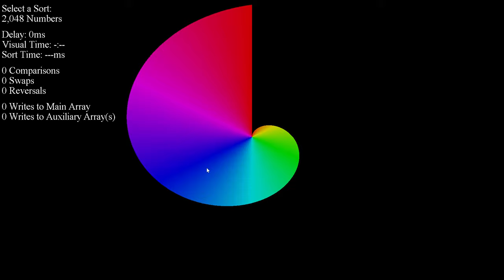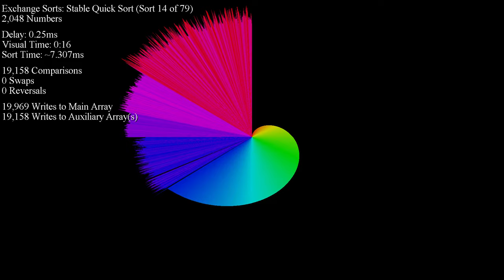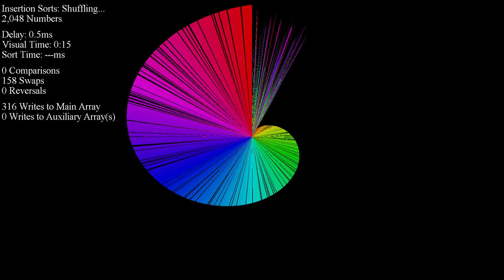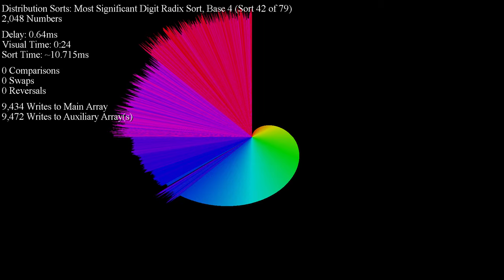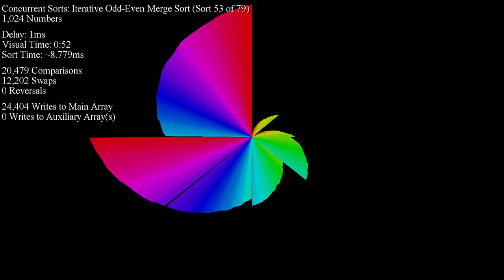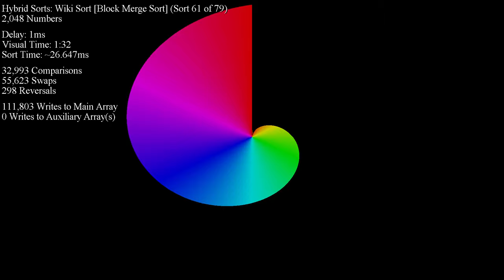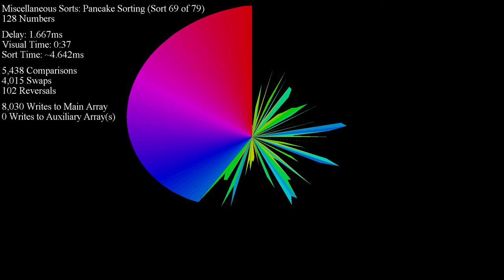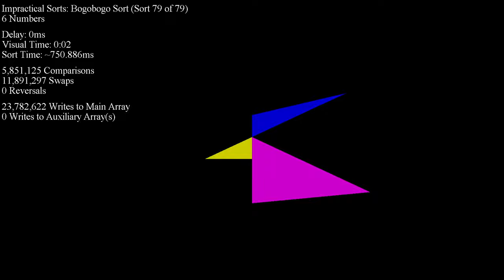Over 70 Sorting Algorithms in Under an Hour - Spiral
A re-recording of the original "Over 70 Sorts - Spiral" video without ArrayV's top menu poking out by accident!